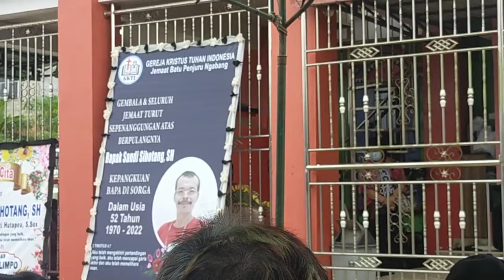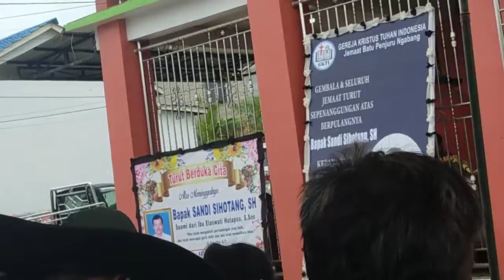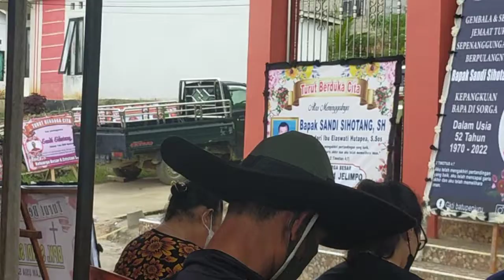Pemuda Batak Bersatu II DPC Kab Landak,Kab Sanggau,DPD Kalbar II Penghormatan Terahir Penasehat PBB